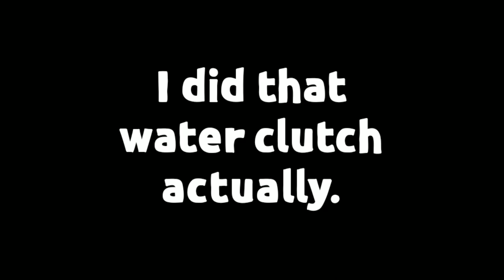Minecraft 360° parkour || 47 360° jumps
Hello friends welcome back to the channel. So enjoy the videooooo

And sub him - @compact-mc2294

Map -  No hehhe

Mentions -

Ignore these :-
If dream was a mobile player,
If dream played on mobile,
If dream parkour in mobile,
If dream manhunt in mobile,